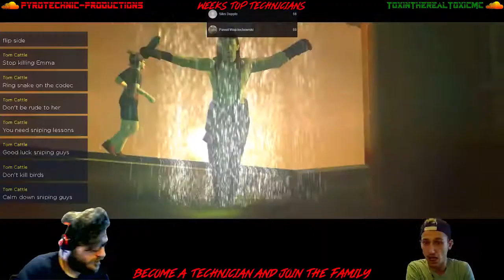Montage Level 2 (AWESOME HORROR GAMING MONTAGE!)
Montage Level 2
My New Compilation showing you what goes down on my streams!

Thank you to all Followers and Supporters
Top Supports and Donators who make this possible:
Stephanie Davis
Trevor Spencer
Brian Reeder
CJ Kinder
Kazma Daking
Anthony Ryan
Siks Dopple
Pawel Wojciechowski

And thank you to my Pyrotechnician's who make playing video games fun again.

Streaming Schedule
Tuesday & Thursday's: 8pm - 11pm
 Friday & Saturdays: 8pm - 1am